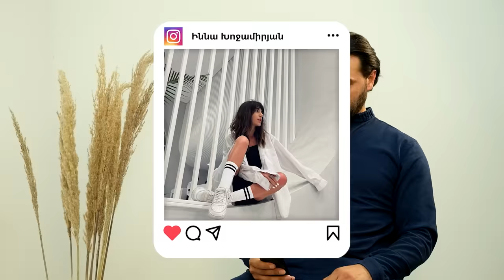Look&Face | Պապայի փողերով ապրող լկտի կերպար էի, բանակ գնալուց հետո փոխվեցի. Հակոբ Տեր Վարդանյան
Amalyahovhannisyan-ի հեղինակային Look_and_face հաղորդման հյուրը դերասան HakobTerVardanyan -ն է

Պրոմո կոդ - AMALYA58

Մեր ոճը մեր հայացքն է կյանքին ու տեսակի արտացոլանքը։ Look&Face-ը մեր կյանքի ու հագուստի ոճի մասին է։
Զրուցի փուլում բացահայտում ենք հայ հայտնիներին, բլից հարցերով պարզում նրա ոճային նախընտրությունները։ Ցույց ենք տալիս 10 հայ հայտնի մարդու լուսանկար, որոնց դեմքը հյուրը չի տեսնում և անկեղծ ասում է իր կարծիքը look-ի մասին։ Նաև առանձնացնում է հայկական շոու բիզնեսի 3 ամենաոճային մարդկանց իր կարծիքով։